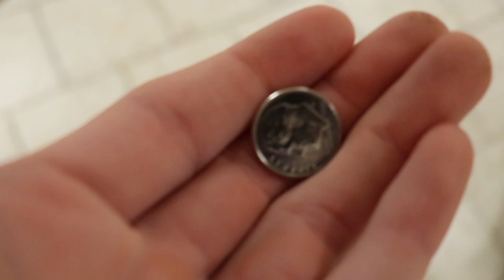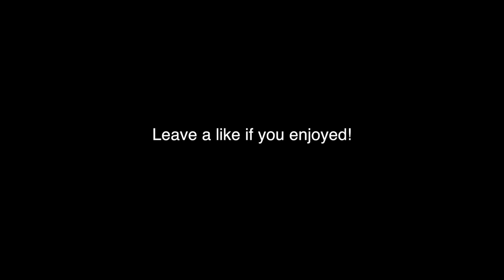INSANE ROOM TOUR!